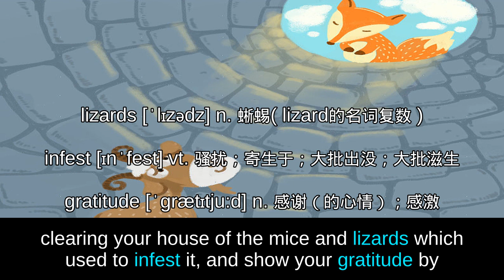226 THE WEASEL AND THE MAN — Aesops Fables 伊索寓言